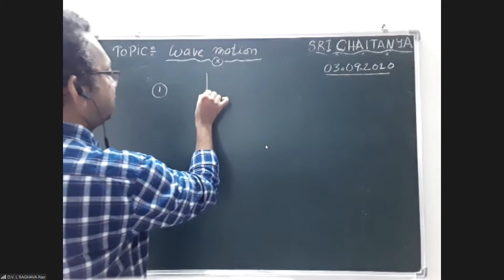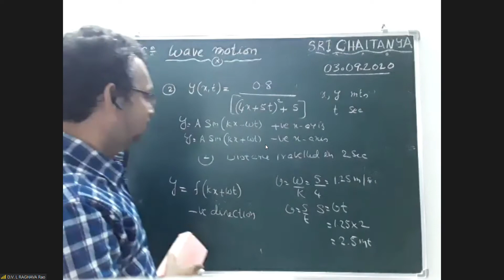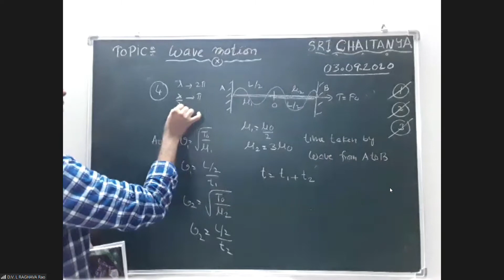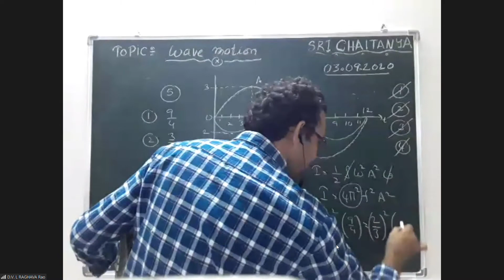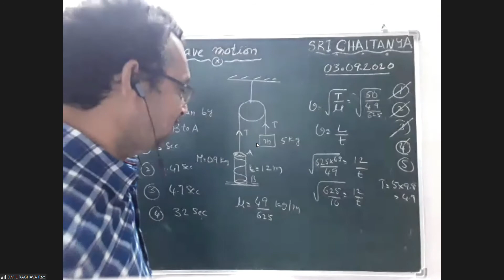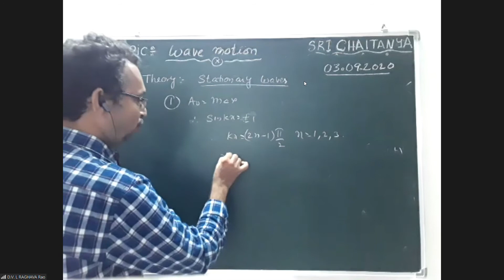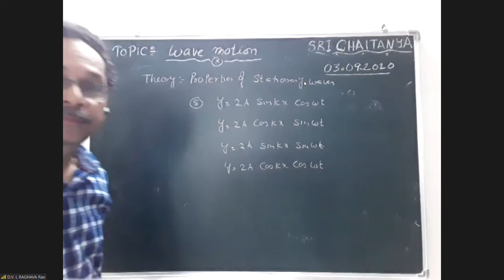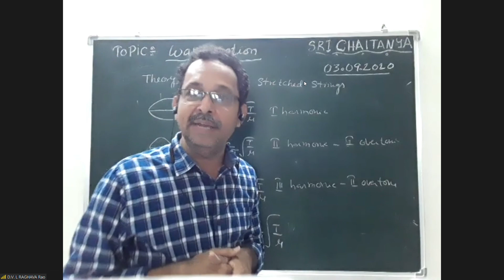wave motion class 3 for mains and advanced